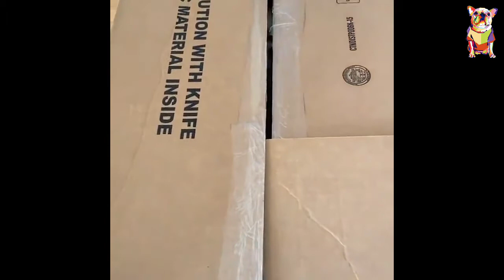CUTE AND FUNNY DOG LIFE AND BABY DOG CUTE LIFE 🐕🐕 FUNNYDOGS🔥🔥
Hiii welcome to THE AMAZING PET LIFE 🐕

AND
Today we are upload amazing cute and  funny dog life  video
and baby  Dog funny life  video 🐕🐕🐕🐕🐕🔥🔥🔥🔥🔥🔥🔥🔥🔥

You should watch the video 🙏🙏🙏

AND
PLEASE 🙏

LIKES 🙏

AND

COMMENTS 🙏

 AND

TOP 5 BEST FRIENDLY DOG IN THE WORLD 🐕🔥

TOP 5 MOST DANGEROUS DOG IN THE WORLD🐕🔥

TOP 5 GUARD DOG IN THE WORLD 🐕🔥

TOP 10 MOST INTELLIGENT DOG IN THE WORLD🐕🔥

TOP 5 SMALLEST DOG IN THE WORLD 🔥🐕🔥🐕